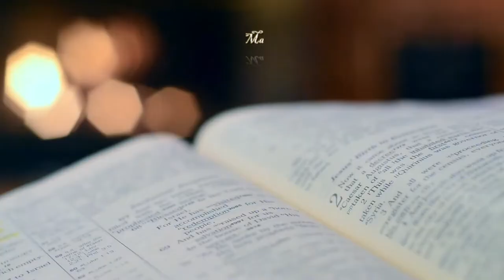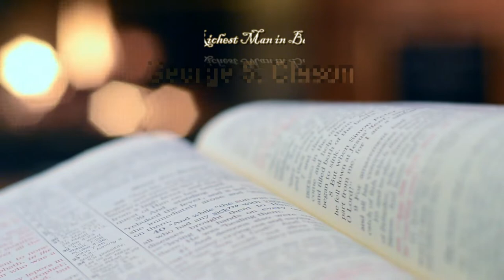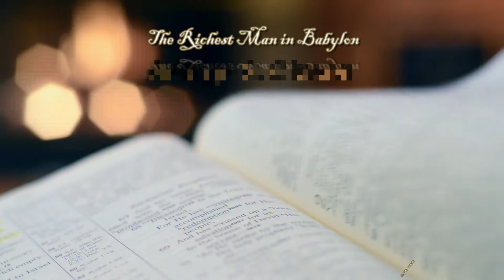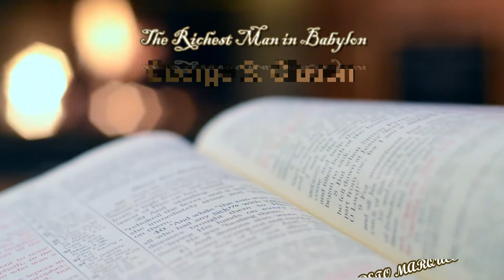THE RICHEST MAN IN BABYLON the richest man in babylon AUDIOBOOK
THE RICHEST   MANINBABYLON: the richest man in babylon (AUDIOBOOK)

"As a young man, I came across George Samuel Clason's classic 1926 bookThe Richest Man in Babylon, which offered commonsense financial advice told through ancient parables. I recommend it to everyone." --Tony Robbins,Money: Master the Game

The ancient Babylonians were the first people to discover the universal laws of prosperity. In his classic bestseller, "The Richest Man in Babylon," George S. Clason reveals their secrets for creating, growing, and preserving wealth.

Through these entertaining tales of merchants, tradesmen, and herdsmen, you'll learn how to keep more out what you earn; get out of debt; put your money to work; attract good luck; choose wise investments; and safeguard a lasting fortune.

Very important!! All rights to the photos and music in the video belong to the authors!